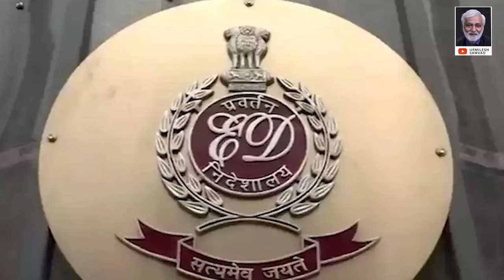Abhishek Manu Singhvi could not get interim bail for Kavitha, petition rejected